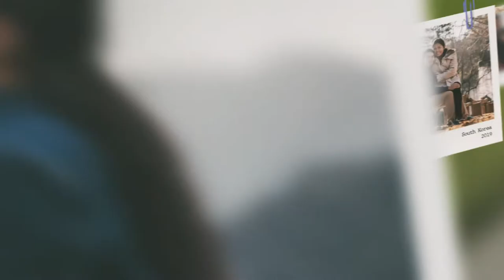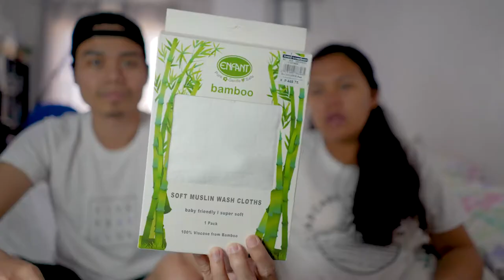Vlog#2: Baby Company Haul Worth 10K Pesos | THENEWCEBUANAMAMA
Due to the malls being closed, and my due date coming up soon, we decided to just order baby items online via Baby Company.

We unpacked the items and since my husband don't have an idea what items I ordered, I decided to let him join so I could see his reactions and what he think of the items.